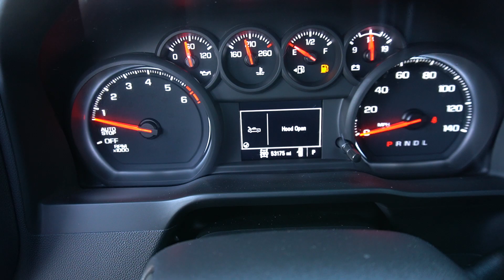169888 For sale: 2022 Chevrolet Silverado 1500 Crew Cab Short Bed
For sale: 2022 Chevrolet Silverado 1500 Crew Cab Short Bed with 53,167 miles. This light-duty truck is powered by a 5.3L EcoTec3 V8 engine delivering 355 HP, paired with an 8-speed automatic transmission. It has a GVWR of 7,100 lbs and a wheelbase of 147". The truck features a 5.8' short bed and rides on a single axle with a spring suspension. It is equipped with a rearview camera, Chevrolet Infotainment 3 system with a 7" color touchscreen, and an AutoTrac transfer case. Other features include StabiliTrak with trailer sway control and hill start assist, as well as the WT Fleet Convenience and Trailering packages. The exterior is white, with a black interior. This truck was previously owned by the Hillsborough County Sheriff's Department and comes with extensive service records available through Carfax.

Price: $32,995
VIN: 3GCUYAED6NG169888